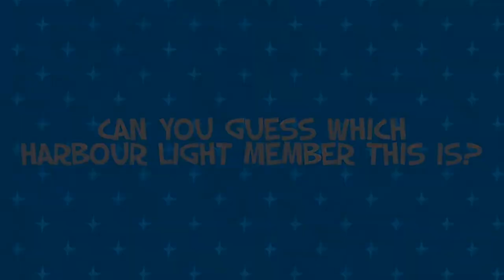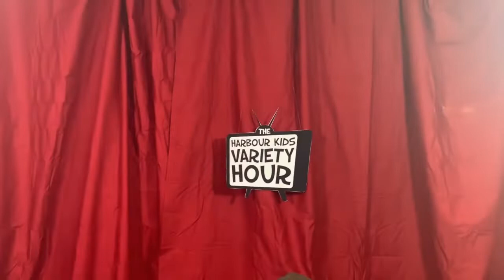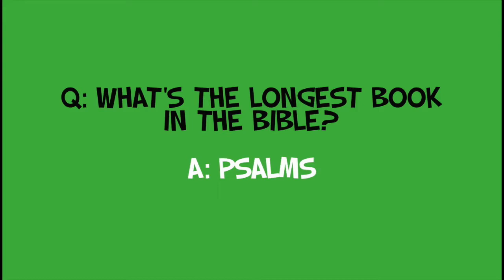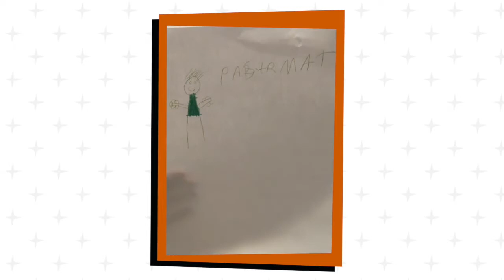Harbour Kids Variety Hour - Episode 2